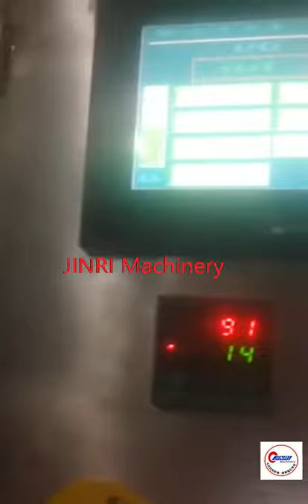manual unscrambler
semi-automatic unscrambler machine